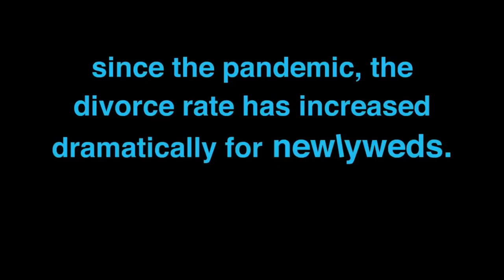Gallavich Hall of Shame (scene 6)